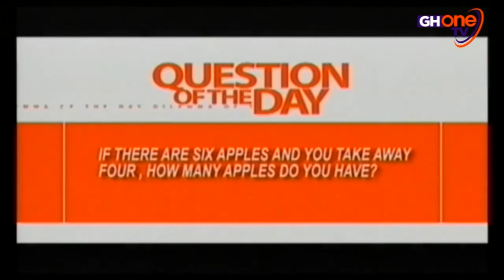Ghtoday - Internal wrangling in political parties Election2016 Hardtalk with Dr. Sikanku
Ghtoday - Discussing internal wrangling in political parties Election2016 Hardtalk with Dr. Sikanku